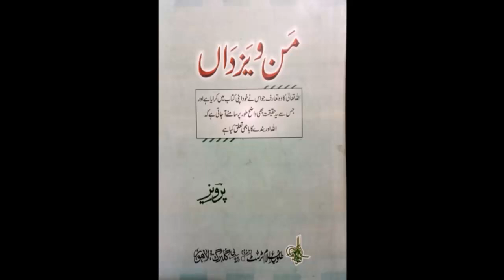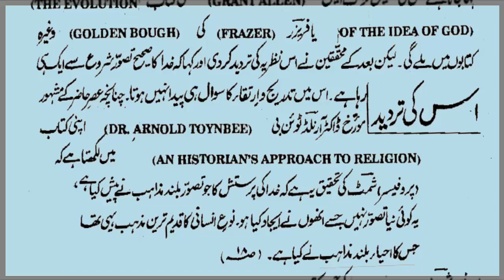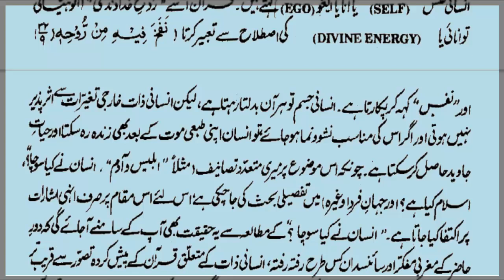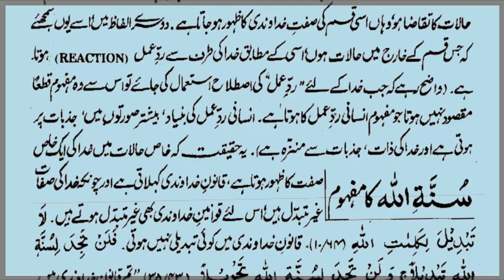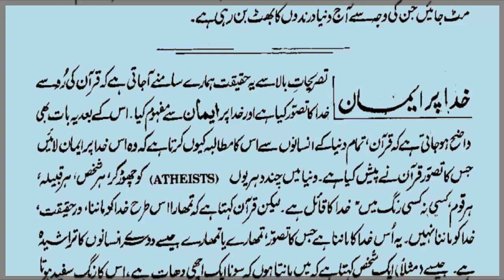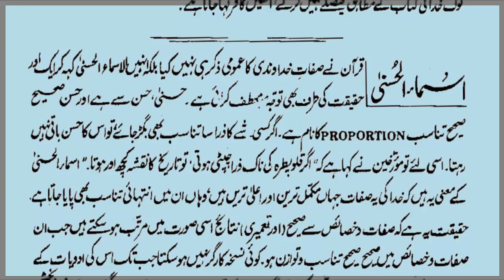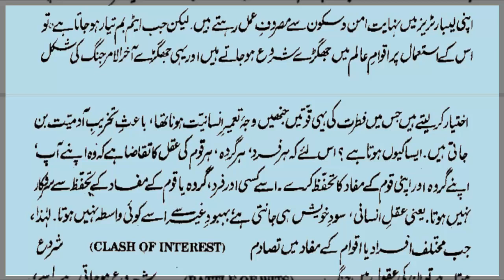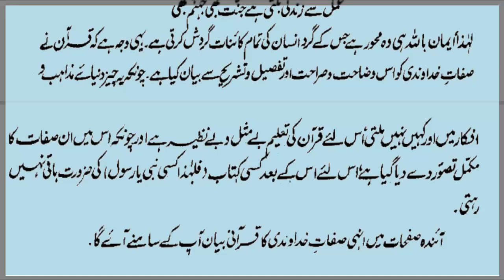Man o Yazdan ch 1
Audio Book "Man o Yazdan" Tauruf and Chapter 1